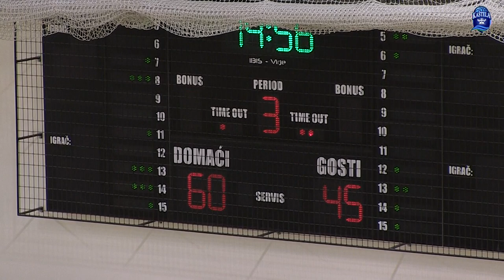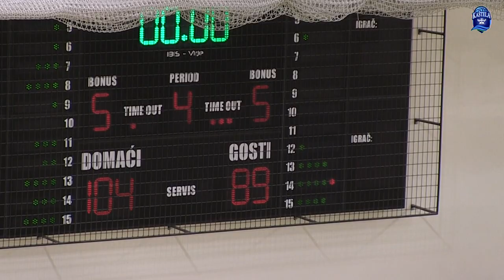KK Ribola Kaštela - KK Universitas Split 02.02.2020.